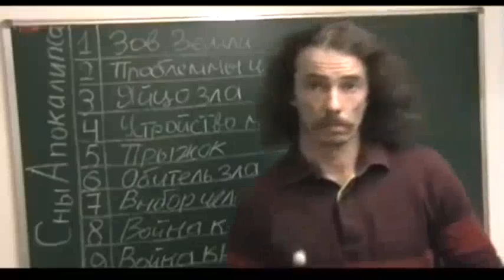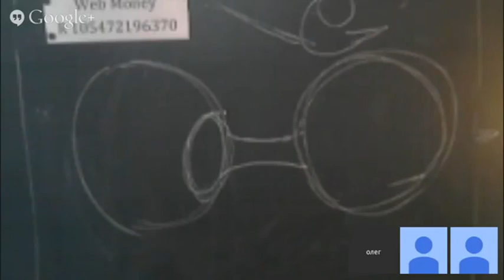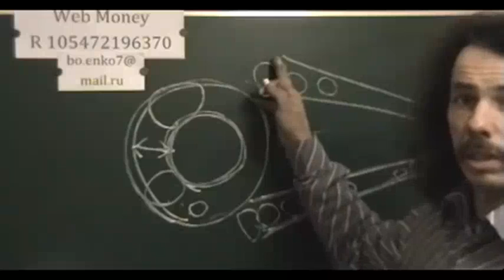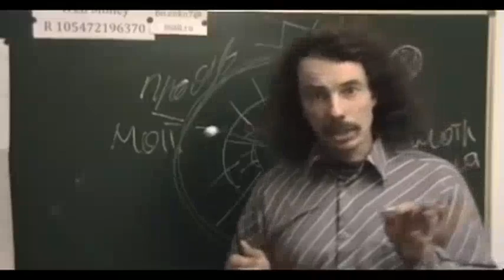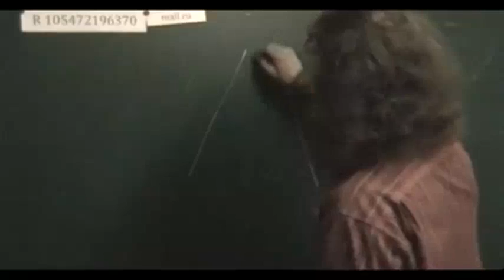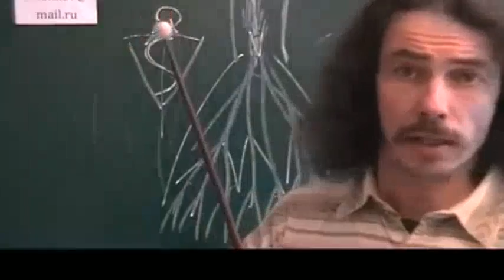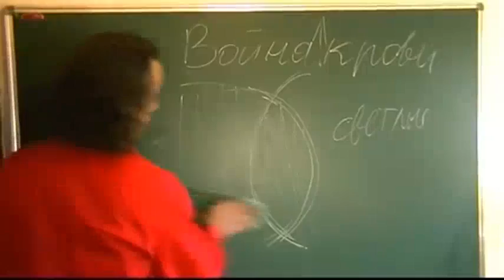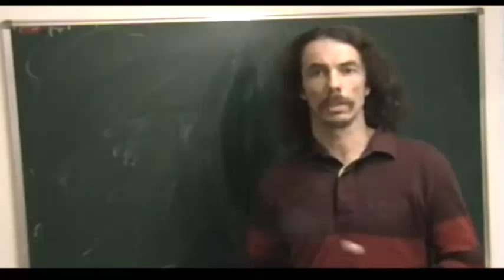Сны Апокалипсиса = Олег Богащенко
9 часовая лекция - 9 stundu lekcija